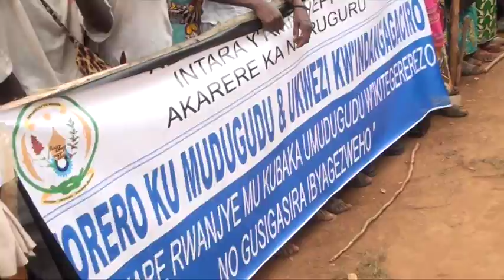Gutuma intore ku Rugerero